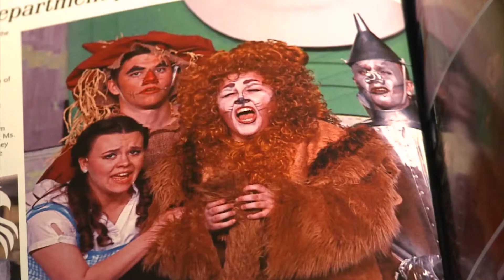Carolina Impact: Blumey Awards Preview